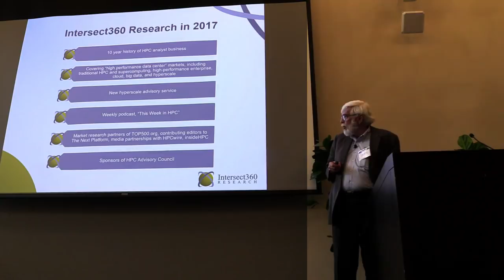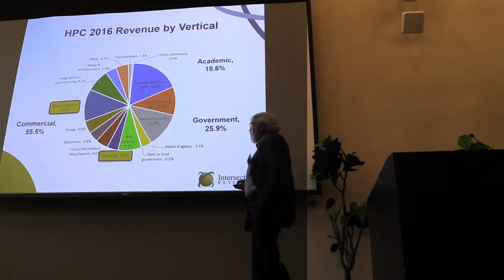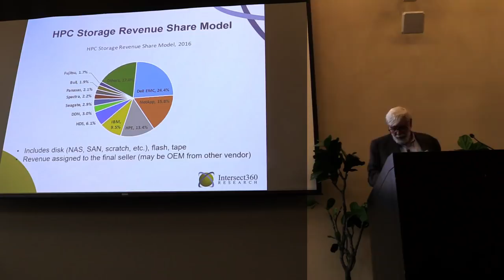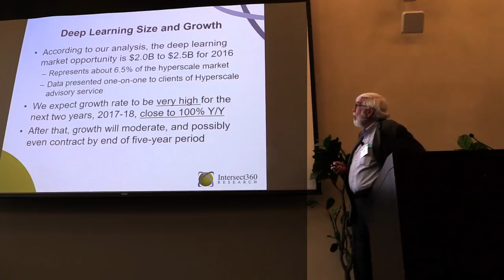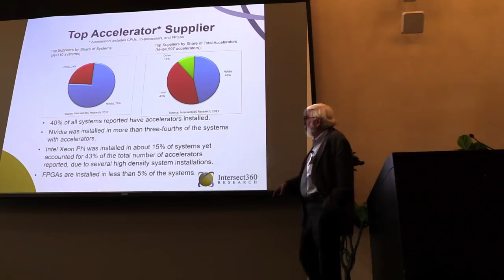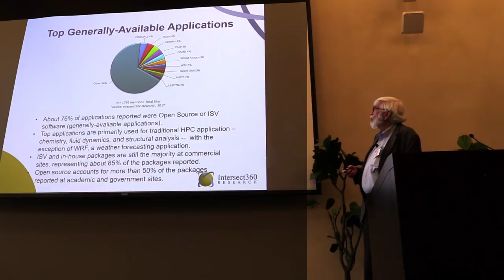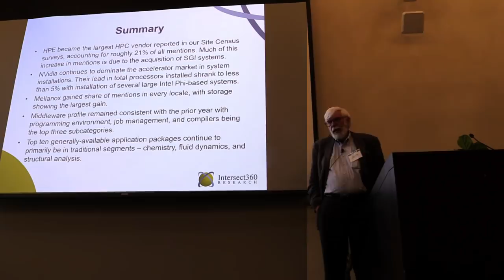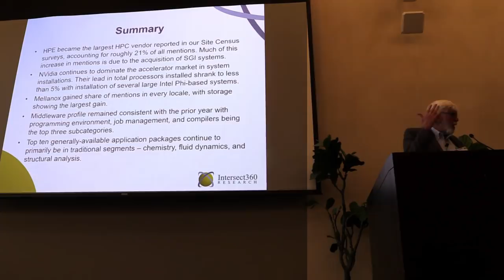HPC Computing Trends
In this video from the Stanford HPC Conference, Chris Willard from Intersect360 Research presents: HPC Computing Trends.

"Intersect360 Research returns with an annual deep dive into the trends, technologies and usage models that will be propelling the HPC community through 2018 and beyond. Emerging areas of focus and opportunities to expand will be explored along with insightful observations needed to support measurably positive decision making within your operations."